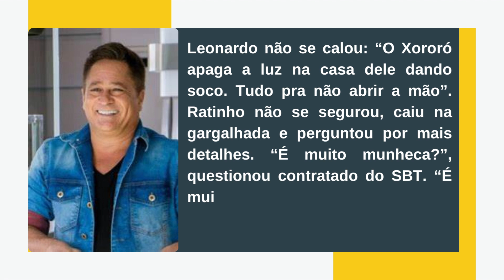[Novo] Leonardo faz revelação sobre a vida de Xororó assutadora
Leonardo já fez revelação sobre a vida de Xororó que deixou Ratinho de queixo caído: “Na casa dele”

Leonardo falou de Xororó para Ratinho

Leonardo é conhecido por não ter papas na língua e algumas declarações que o cantor deu já repercutiram bastante na mídia. Ele não poupa nem a família, quem dirá os amigos. Recentemente, o marido de Poliana Rocha fez uma revelação sobre Xororó, pai de Sandy e Junior, que chocou.

Na ocasião, Leonardo estava dando uma entrevista para o programa de Ratinho. Durante o bate-papo, o contratado do SBT aproveitou para enaltecer o sertanejo ao dizer que ele era um dos cantores mais bem sucedidos do Brasil e ainda citou os colegas de trabalho do artista.

“Você é um dos cantores mais bem sucedidos, você o Xororó, o Chitãozinho, o próprio Zezé, são os caipiras que ficaram ricos”, dizia o apresentador. Vale lembrar que os nomes citados por Ratinho possuem um projeto juntos, intitulado Amigos, que fazem shows pelo Brasil.

Leonardo não se calou: “O Xororó apaga a luz na casa dele dando soco. Tudo pra não abrir a mão”. Ratinho não se segurou, caiu na gargalhada e perguntou por mais detalhes. “É muito munheca?”, questionou contratado do SBT. “É muito… Ele canta muito, mas ó…”, confirmou o cantor durante a entrevista bomba.

Site: otvfoco